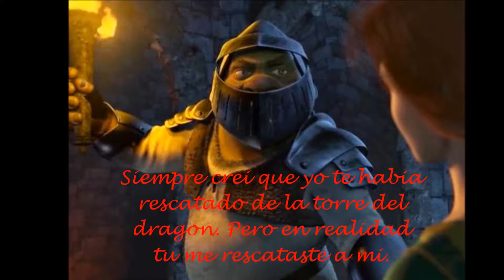ESO Y MAS HARE (AMOR)JOAN SEBASTIAN